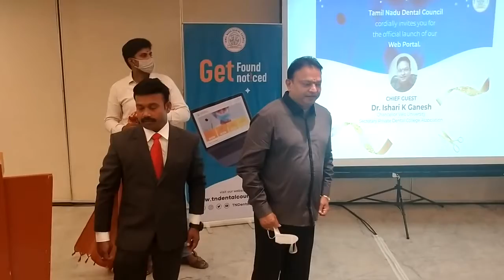Tamil Nadu Dental Council's Official Launch of Web Portal - Dr. Ishari K Ganesh